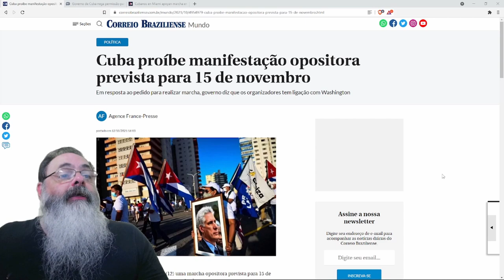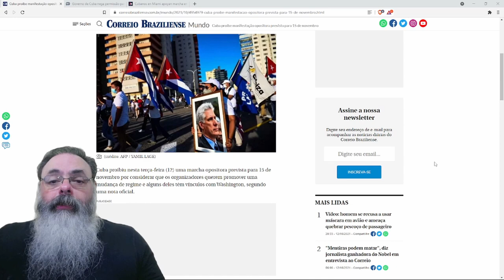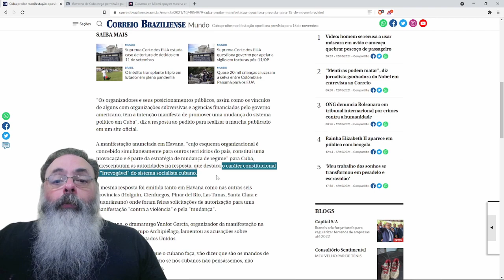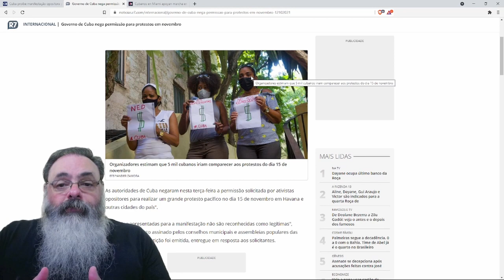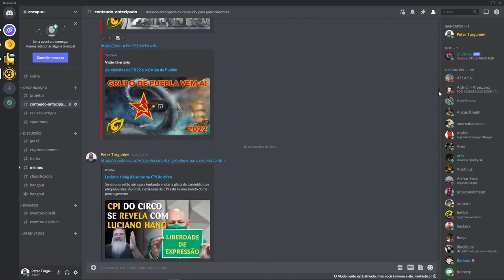Oposição em cuba marca protestos para 15 de novembro, governo já falou que está proibido